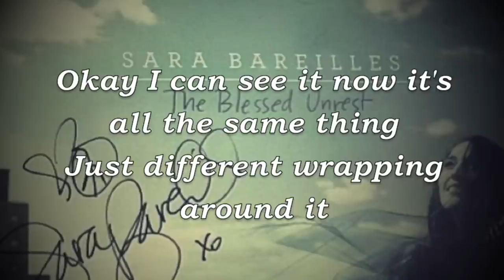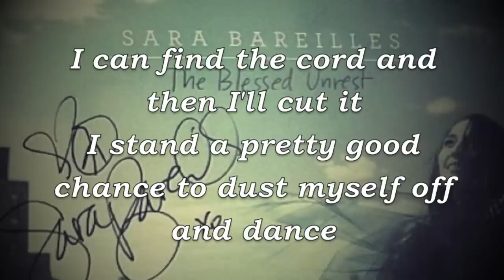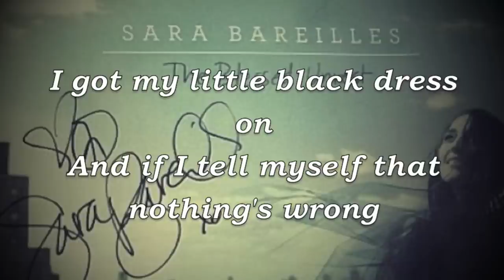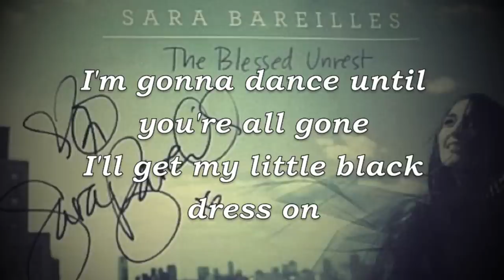Sara Bareilles - Little Black Dress Lyrics (HD)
"Little Black Dress" is off of Sara Bareilles' upcoming third studio album. The Blessed Unrest comes out July 16th but is already available for preorder. Let's all support Sara and BUY her new album, which I'm sure will be nothing short of perfection.

Buy a copy for yourself, a friend, your cat, your dog, anyone! Let's make this a #1 record for Sara:)